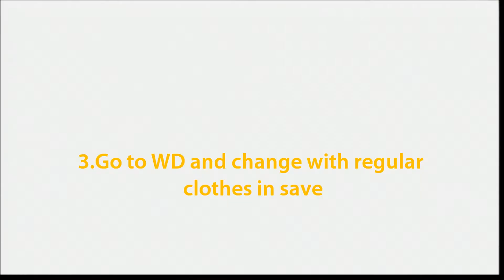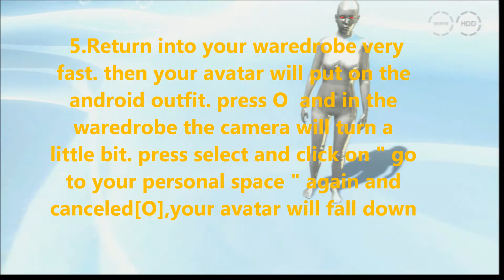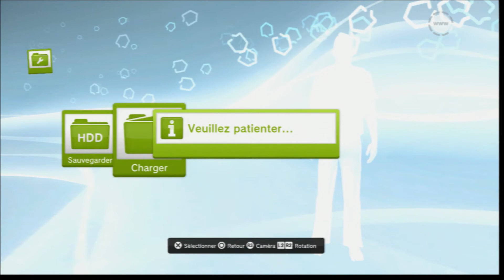HOW TO: GHOST DROP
I put this video publique,because there was alot of tutorial GD.. ^.^